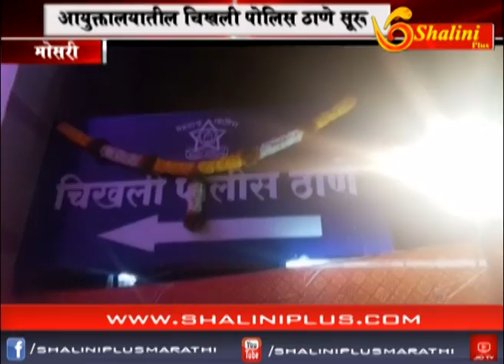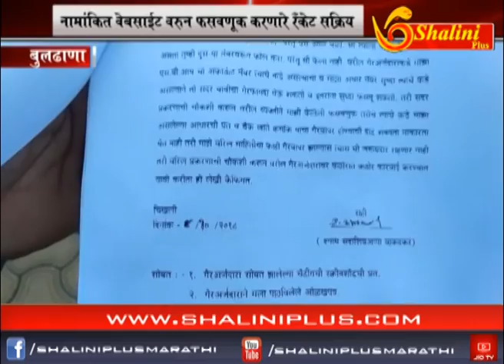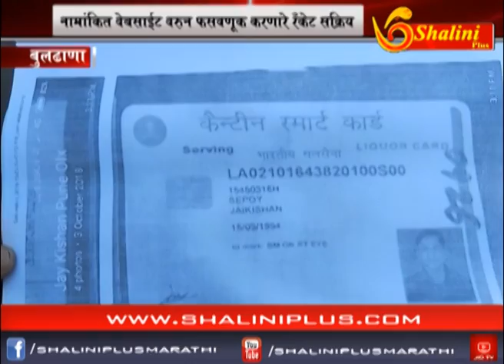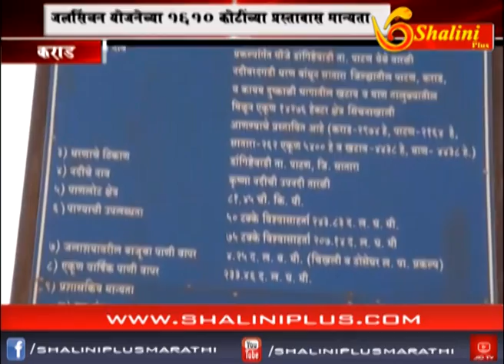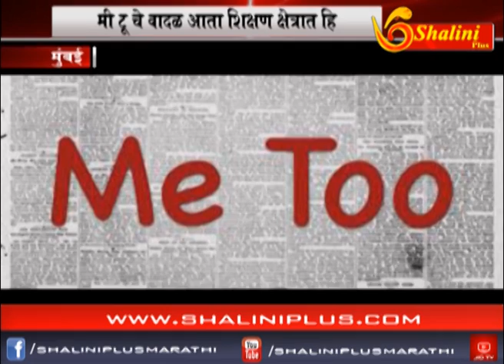चारचे बतमीपत्र ११ ओक्टोबर २०१८